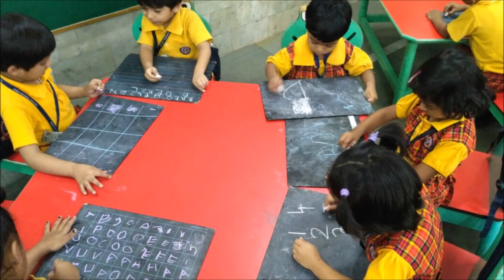A Peek Into The World Of Our Nursery Section's Little Wonders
We are delighted to share with you some special moments with the amazing children in our Nursery Section who are full of energy, creativity, inquisitiveness and fun.

Here they are undertaking some activities with play dough for fine motor skill development, having fun with ice cream sticks activity for prewriting skills, along with fun with maze etc., that were conducted during the course of one day.

Having a variety of activities ensure that students are engaged well and they enjoy the process of learning whilst continually developing and expressing themselves on their way towards achieving and surpassing their best as they go along. These tiny tots continue to amaze us every day.